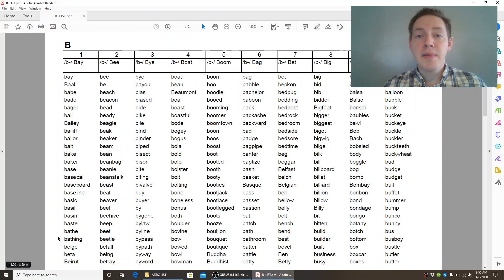PK-SPEECHSOUNDS-B-1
Speech sound practice for /B/

bay, Baal, babe, bade, bagel
bail, Bailey, bailiff, bailor, bait
bake, baker, base, baseball, baseboard
baseline, basic, basil, basin, baste
bathe, bathing, beige, beta, Beirut